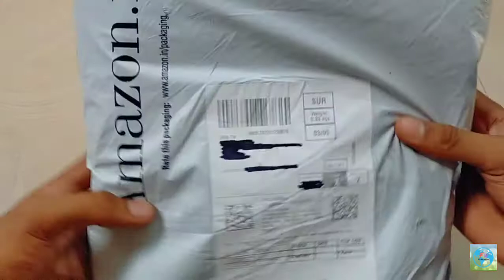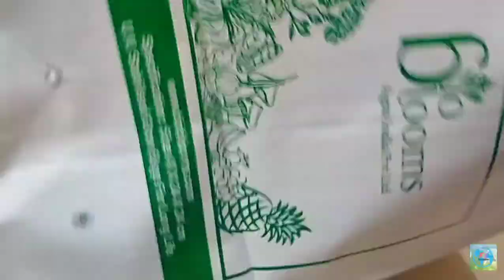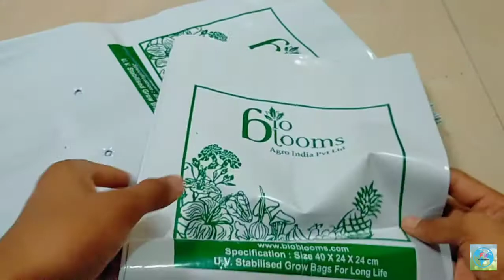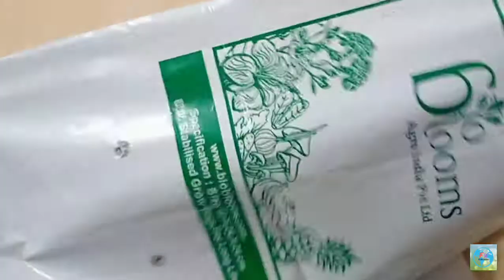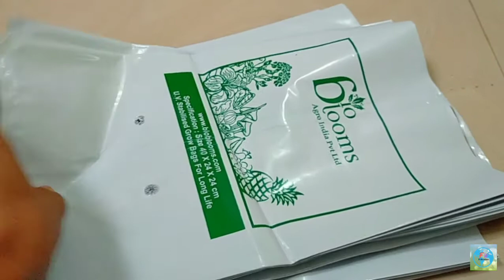Unboxing of the Best quality Grow bags Ordered from Amazon|सबसे बढ़िया ग्रो बैग्स|Grow Bag|FW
Hello! Friends,
Welcome to our new video,In this video you will see the Best and cheap Grow Bags which are long life durable bags .I have purchased them from Amazon.From a verified seller Bioblooms .Note that there is no paid promotion or I am not promoting a brand .You can order these Bags now,Link in the description box .Also friends don't forget to like, comment and share the video .Consider subscribing.
Link to purchase grow Bags from Amazon